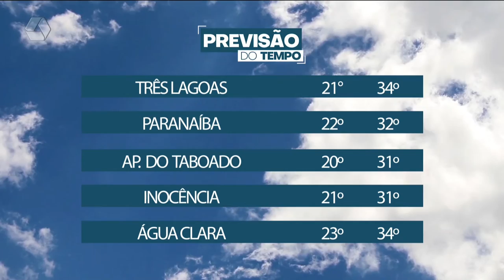Confira a previsão do tempo para o fim de semana